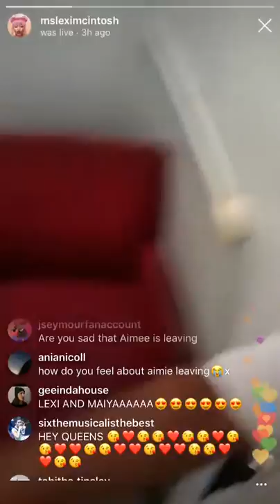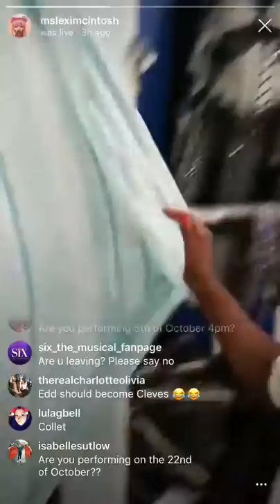Lexi’s Instagram Live in Maiya’s dressing room 26/09/19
Lexi has just come back off holiday to do Six the Musical again! She decides to chat with the queens in Maiya’s dressing room.